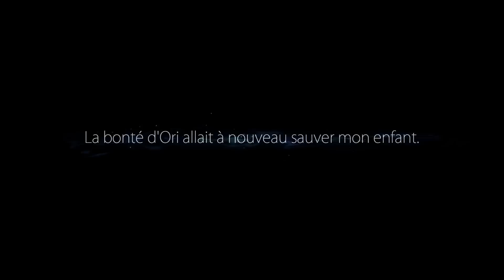Ori and the Blind Forest [9] - Plongée - Game&Wolph (PC - Let's Play)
Ori, un petit esprit gardien lumineux et orphelin, est recueilli par une créature aux allures d'ours nommée Naru. Hélas, une entité maléfique du nom de Kuro rend la forêt très inhospitalière, privant Ori de sa nouvelle mère. Le petit gardien va devoir parcourir la forêt de Nibel accompagné d'un autre esprit, Sein, et y affonter de multiples dangers.

Arrivé au sommet de l'arbre de Ginso par la force de l'élément aquatique, Ori va se retrouver face à face avec l'être qui est à l'origine de ses malheurs. Toutefois, sa bonté va une fois de plus le sauver...

Bon visionnage ! (en HD 1080p !)

Retrouvez-moi sur Twitter : @wolphegon
Vous pouvez y utiliser le hashtag GameWolph pour discuter des séries de la chaîne

La page Facebook de la chaîne est ici !

Sorti le 11/03/2015
Un jeu édité par Microsoft et développé par Moon Studios
Type : Plate-forme/Aventure